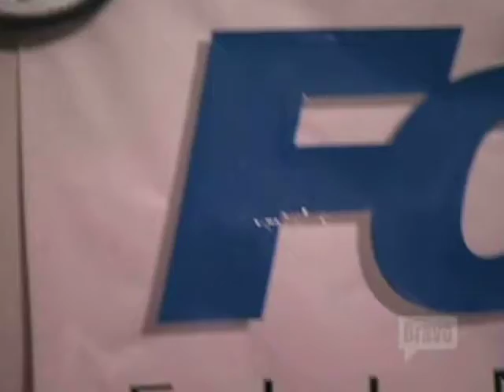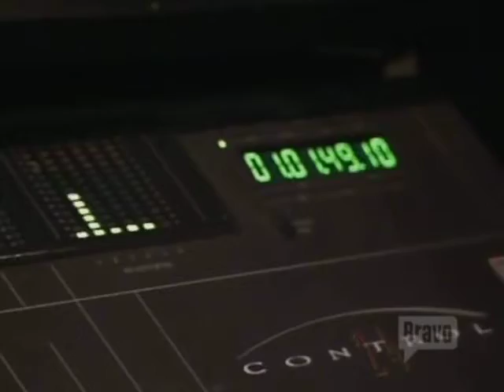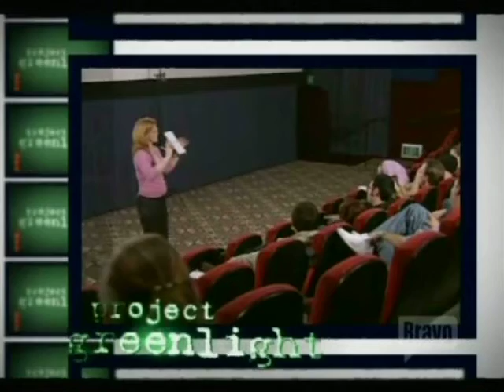PG3 9 B